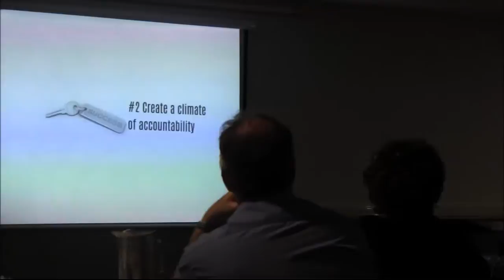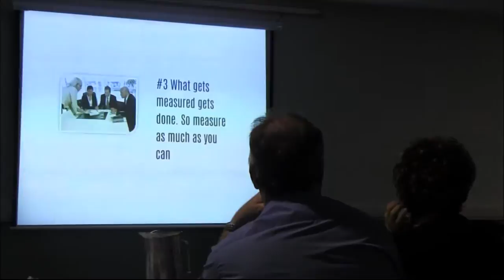John Strange - The Key to Success in Business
John Strange shares some keys to running a successful business. These include accountability, and measuring and getting things done.